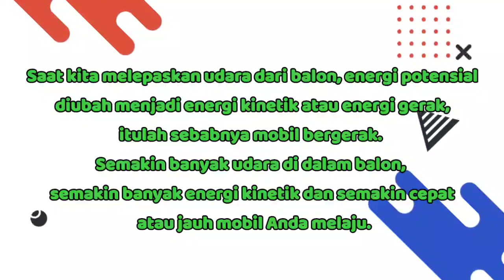DIY Balloon Powered Car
Kali ini kita buat mobil yang bertenaga balon.
Cara buatnya dan bahan bahannya gampang.
Ada disekitar rumah.
Kalian coba juga ya...

Penjelasan kenapa balon balon bisa menggerakkan mobil ada di akhir video ya..
Terima kasih...